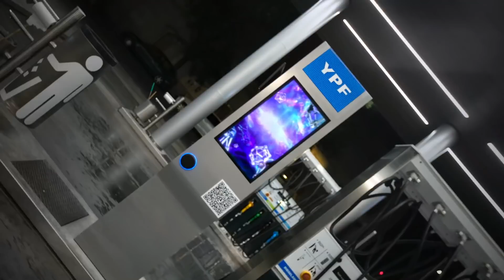EstaciónDeFuturo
Conocé todas nuestras innovaciones que te acercan cada vez más al futuro.